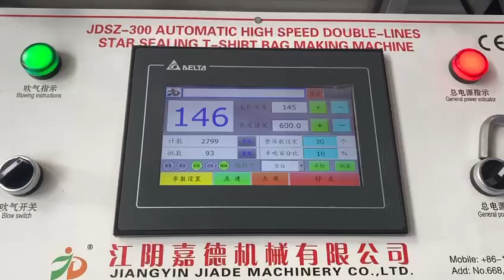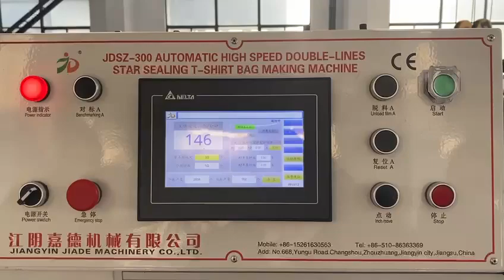Equipment for the production of plastic bags, films, recycling machines for plastic, bag making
Наша компания предлагает вашему вниманию самое лучшее оборудование для переработки и производства полимерных материалов:
- Пакеты майка, Зип-лок, с застежкой, пакеты в рулоне, мусорные пакеты, пакеты фасовка, 3-х Шовные пакеты, пакеты для кофе
- Пленки термоусадочный, тепличные, технические, для мульчирования, защитные, для почтовых и курьерских пакетов.
- Трубы 1, 2,3,5 слоев, полиэтилен и полипропилен
- Вторичная гранула, моечные комплексы, дробление, шредирование, измельчение, водоочистка
- Ламинаторы, бобинорезки, флексопечать
- Чиллеры и системы охлаждения, с воздушным и водяным охлаждением
- Обучение персонала, технология производства полимерных изделий.

Подробную информацию вы можете получить на нашем сайте на русском и английском языках.

Our company offers you the best equipment for the processing and production of polymer materials:
- T-shirt bags, Zip-lock bags, with clasp, bags on rolls, garbage bags, packaging bags, 3-seam bags, coffee bags
- Shrink films, greenhouse films, technical films, for mulching, protective films, for postal and courier packages.
- Pipes 1, 2,3,5 layers, polyethylene and polypropylene
- Secondary granules, washing complexes, crushing, shredding, grinding, water treatment
- Laminators, slitter rewinders, flexo printing
- Chillers and cooling systems, air and water cooled
- Personnel training, technology for the production of polymer products.

You can get detailed information on our website in Russian and English.

Plastic expert LLC - consulting in plastic industry, international sales.

Equipment for the production of polymer products and waste processing.
An expert in the polymer industry.
More than 500 completed projects, new and used equipment.
Free consultation on the selection.

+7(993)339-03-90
CEO instagramm:

Оборудование для производства полимерных изделий и переработки отходов.
Эксперт в полимерной отрасли.
Более 500 реализованных проектов, новое и б/у оборудование.
Бесплатная консультация по подбору.

пакетоделательная машина
пакетоделательная машина купить
пакетоделательная машина б у
пакетоделательная машина для производства пакетов
запчасти +для пакетоделательных машин
экструдер +для производства пленки
экструдер +для производства пленки полиэтиленовой производство
завод по переработке пластика
переработка полиэтилена оборудование
вторичная переработка полиэтилена
переработка полиэтилена +в гранулы
переработка полиэтилена
машина +для флексографической печати
флексографическая печать +на пленке
чиллер +с воздушным охлаждением
чиллер +для охлаждения воды
чиллеры +для станка станка
чиллер +для лазерного станка
гранулятор полиэтилена
переработка пластика в гранулы оборудование цены
hemingstone
гранулятор erema